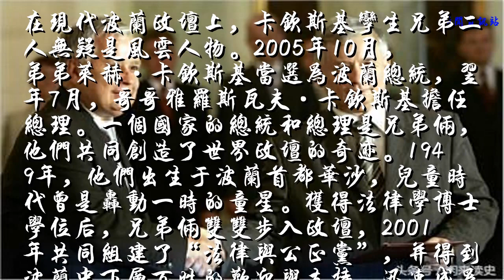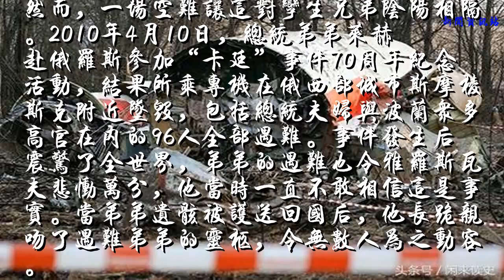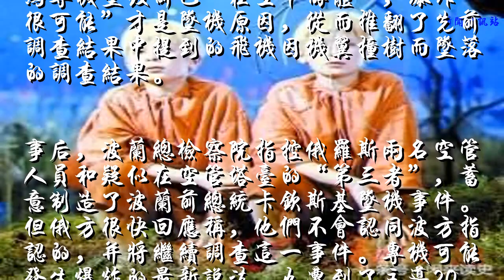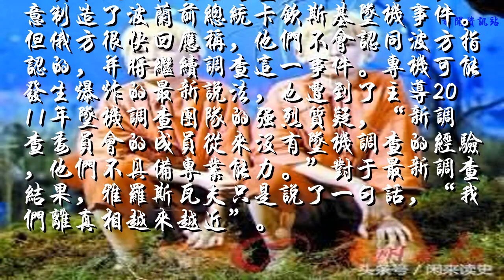总统孪生弟弟空难致死，时隔五年后他掌舵此国，授意再查坠机事件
在现代波兰政坛上，卡钦斯基孪生兄弟二人无疑是风云人物。2005年10月，弟弟莱赫·卡钦斯基当选为波兰总统，翌年7月，哥哥雅罗斯瓦夫·卡钦斯基担任总理。一个国家的总统和总理是兄弟俩，他们共同创造了世界政坛的奇迹。1949年，他们出生于波兰首都华沙，儿童时代曾是轰动一时的童星。获得法律学博士学位后，兄弟俩双双步入政坛，2001年共同组建了“法律与公正党”，并得到波兰中下层百姓的欢迎与支持，迅速成为有影响力的政党。

然而，一场空难让这对孪生兄弟阴阳相隔。2010年4月10日，总统弟弟莱赫赴俄罗斯参加“卡廷”事件70周年纪念活动，结果所乘专机在俄西部城市斯摩棱斯克附近坠毁，包括总统夫妇与波兰众多高官在内的96人全部遇难。事件发生后震惊了全世界，弟弟的遇难也令雅罗斯瓦夫悲恸万分，他当时一直不敢相信这是事实。当弟弟遗骸被护送回国后，他长跪亲吻了遇难弟弟的灵柩，令无数人为之动容。
当年6月，为了继承弟弟未竟的事业，以及彻查坠机事件的真正原因，雅罗斯瓦夫参加了当年的总统大选。然而，他在第二轮选举中落选，所在政党不敌“公民纲领党”，他只好与总统职位失之交臂，成为最大的在野党领袖。2011年1月，俄罗斯发布了空难调查报告，认定专机失事系机组人员受波兰高官施压、不顾恶劣天气强行降落所致，坠机责任在波兰方面。波兰政府的调查报告大同小异，不过指责俄罗斯的报告“不全面”，认为俄方同样需担责。

但是关于弟弟空难致死的原因，雅罗斯瓦夫对双方调查结果一直感到不满，他不止一次对媒体表示，第一个了解黑匣子内容的应该是遇难者家属而不是波兰政客，他还对俄罗斯仅将黑匣子材料副本交给波兰表示不满。2015年10月，在总统弟弟空难致死五年后，雅罗斯瓦夫率领政党赢得了议会选举大胜。投票结束后，雅罗斯瓦夫发表了讲话，他在感谢选民支持的同时，也将胜利献给他的亡弟，“没有他，我们无法达到今日的成就。他的精神永存，我们必须谨记在心。”
此后，在雅罗斯瓦夫率领下，法律与公正党夺得了总统职位，并获得了单独组阁权和总理职位。作为执政党的党魁，他实际成为波兰政权的实际掌舵者。当新政府成立后，波兰国内出现了重启空难调查的呼声。2016年2月，在雅罗斯瓦夫授意下，波兰政府重新调查坠机事件。根据一年多调查，在坠机事件发生7周年纪念日上，调查委员会公布了新的调查结果，认为专机坠毁前已“在空中解体”，爆炸“很可能”才是坠机原因，从而推翻了先前调查结果中提到的飞机因机翼撞树而坠落的调查结果。

事后，波兰总检察院指控俄罗斯两名空管人员和疑似在空管塔台的“第三者”，蓄意制造了波兰前总统卡钦斯基坠机事件。但俄方很快回应称，他们不会认同波方指认的，并将继续调查这一事件。专机可能发生爆炸的最新说法，也遭到了主导2011年坠机调查团队的强烈质疑，“新调查委员会的成员从来没有坠机调查的经验，他们不具备专业能力。”对于最新调查结果，雅罗斯瓦夫只是说了一句话，“我们离真相越来越近”。